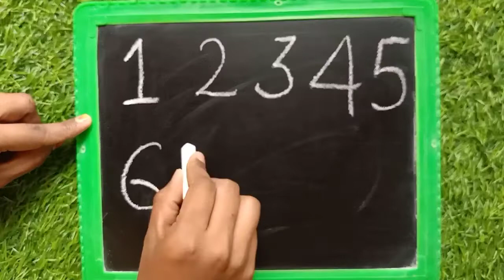one two three four five six seven eight nine ten | 1 2 3 4 5 6 7 8 9 20 | numbers song